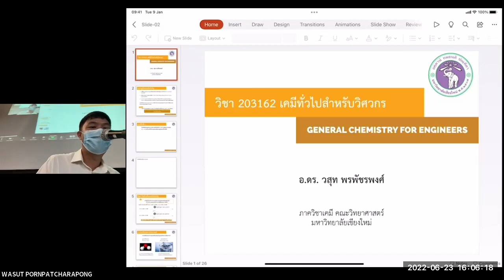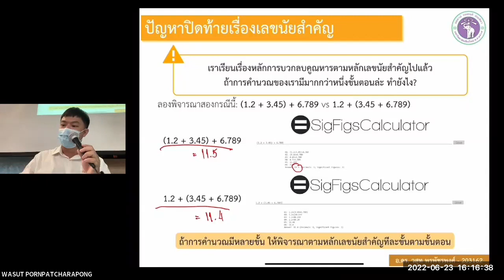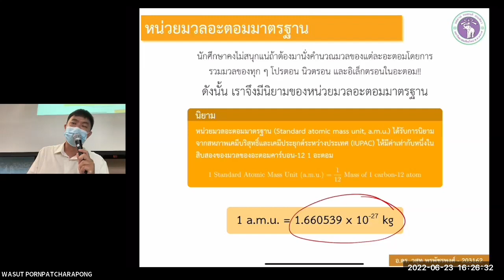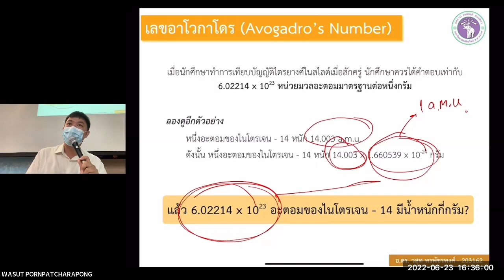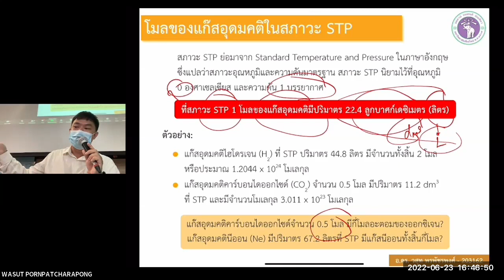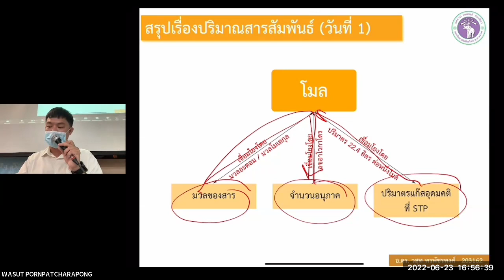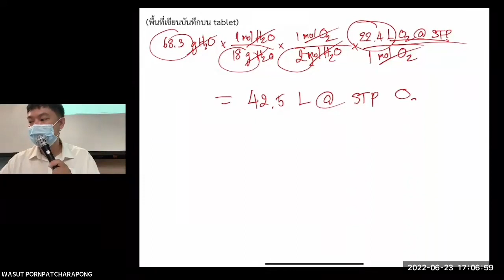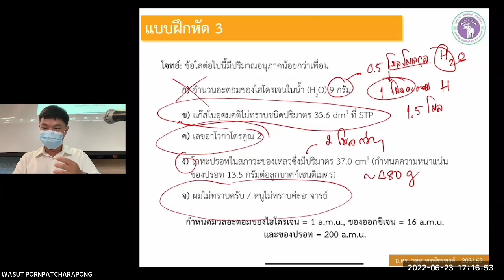203162 Lecture 2 (1/2565)